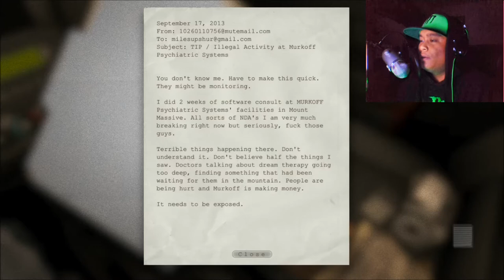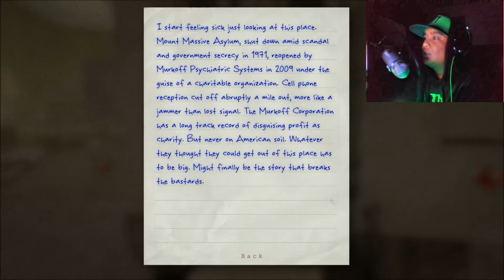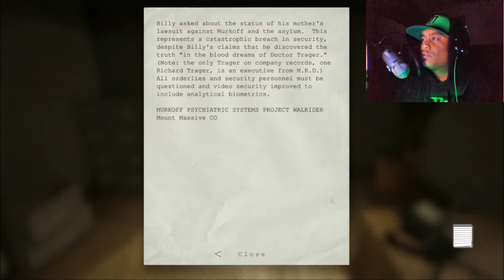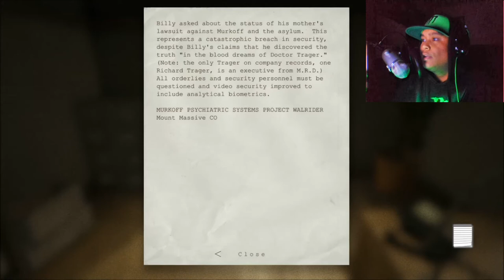Outlast Begings The Almighty Desu Oki GAMES Unexspected Jump Scares!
This Is for you Viewers! Now it is the time to see me scream and squirm in a scary game blindly! And As Always Remember I will Notice You Senpais!

Special thanks to AlmightyDesuKyo For is Music and Channel

Intro: The Riverbank
Outro: Oki's gaming Chirp

Also special thanks for Fenix Coffey

 WARNING I DO SWEAR IN THIS VIDEO
AS IN WE SWEAR TO BE LITTLE SCREAMING GIRL!